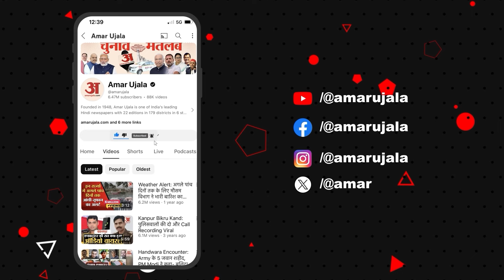Loan नहीं मिल रहा? ये तरकीब अपनाते ही अब इनकार नहीं कर पाएंगे Bank | Credit Score | Cibil Score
जब आपको जरूरत हो लोन की और बैंक देने से मना कर दे या फिर भारी भरकम ब्याज पर लोन दे तो बड़ी समस्या हो सकती है. कैसे इस प्रॉब्लम से बचा जाए? ये सभी जानकारी इस वीडियो में आपको मिलेगी.